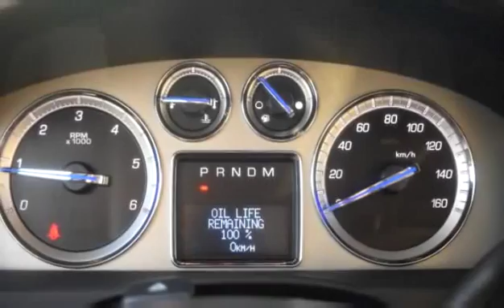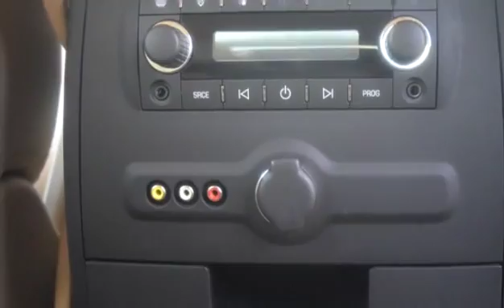Used 2014 Cadillac Escalade Premium 4wd for sale in Kelowna, BC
Used 2014 Cadillac Escalade Premium 4wd for sale from Bannister Kelowna in Kelowna, BC.